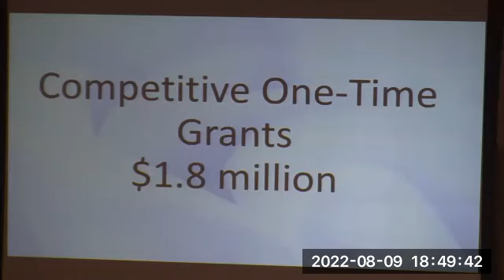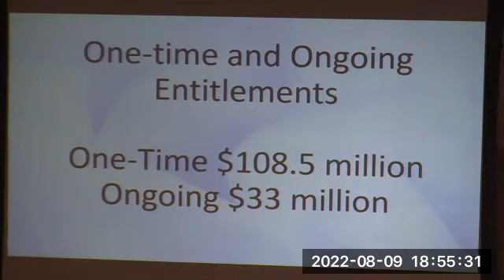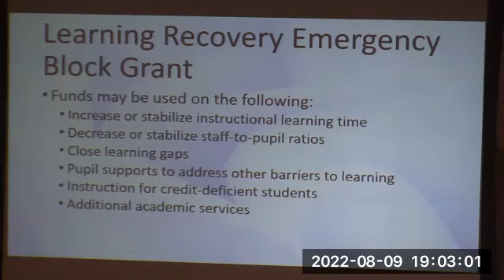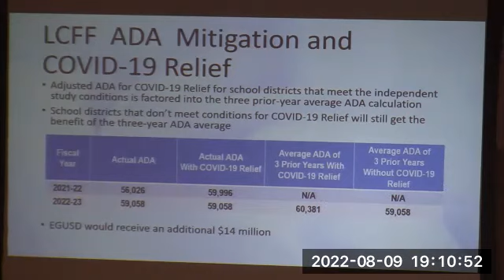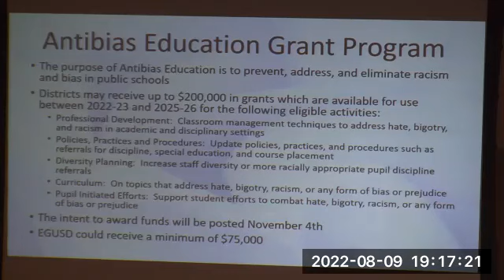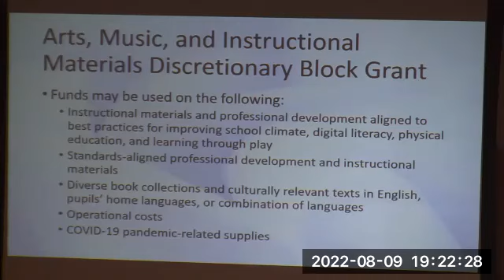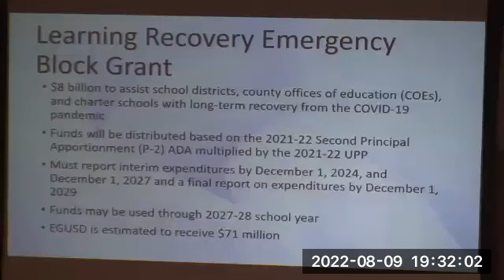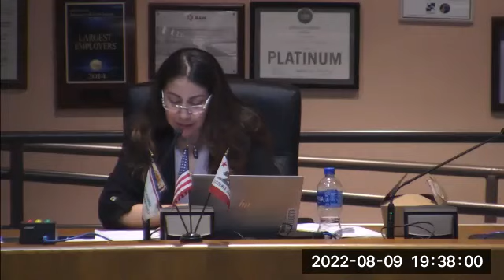Board Meeting - August 9, 2022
For more information about the August 9, 2022 Board Meeting,

2:09:59 - OPEN SESSION
2:17:25 - Recommendation to Name the MP Room Building at Mary Tsukamoto Elementary School
2:27:53 - Resolution for Suicide Prevention Awareness Month
2:30:52 - Resolution for Citizenship and Civic Learning
2:34:23 - Resolution for Constitution Day
2:36:41 - Public Comment
2:42:29 - Consent Agenda - Action
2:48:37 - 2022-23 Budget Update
3:34:47 - Bargaining Units
3:37:03 - Consideration and Public Notice of ATU's Initial "Sunshine" Proposal to the District regarding Collective Bargaining for 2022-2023
3:38:59 - Public Hearing of the EGUSD’s Annual Service Delivery/Budget Plan for Special Education
3:41:01 - EGUSD Community Facilities District 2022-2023 Tax Report and Second Reading of Ordinance No. 1, 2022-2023
3:42:40 - Board Member and Superintendent Reports
3:43:51 - Consideration of Future Agenda Items